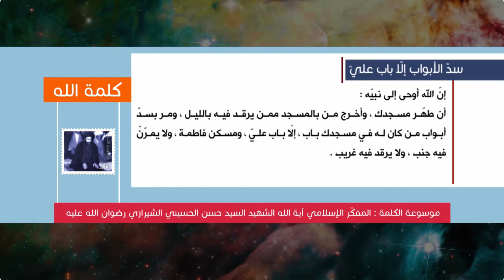كلمة الله - سدّ الأبواب إلا باب عليّ - المفكّر الإسلامي آية الله الشهيد السيد حسن الشيرازي رحمه الله